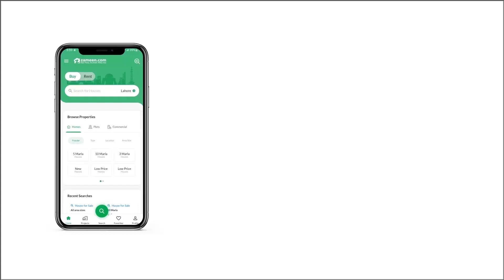7 MARLA RESIDENTIAL PLOT FOR SALE IN RESIDENCIA GULBERG ISLAMABAD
Plot Series 618
Developed Possession
Level Plot
Ideal Location
Near To All Amenities
Best Time For Investment